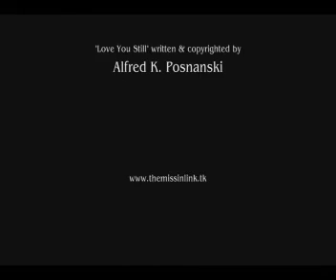The Missin' Link - Love You Still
Recorded live Jan. 03, 2010.